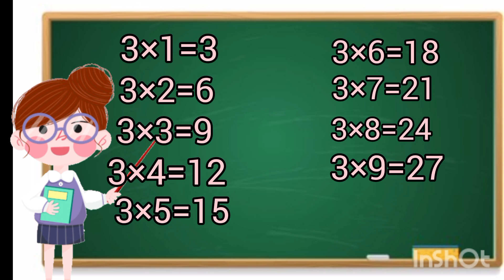Table of 3 || easy way learn table of 3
Hello kids, today we will learn Table of 3 with very easy methods.